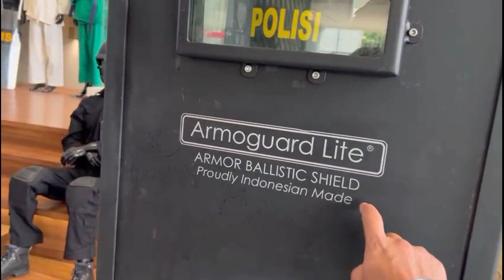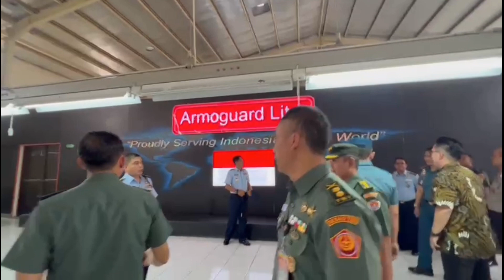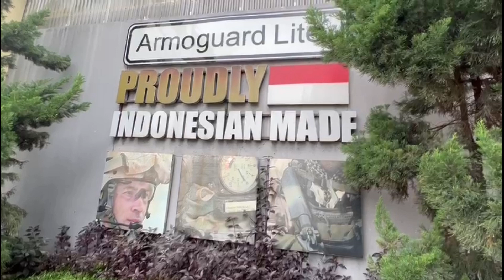Vlog 429 Pasis Sesko TNI DikReg 50 Kunjungan Ke PT Farin Seru Banget